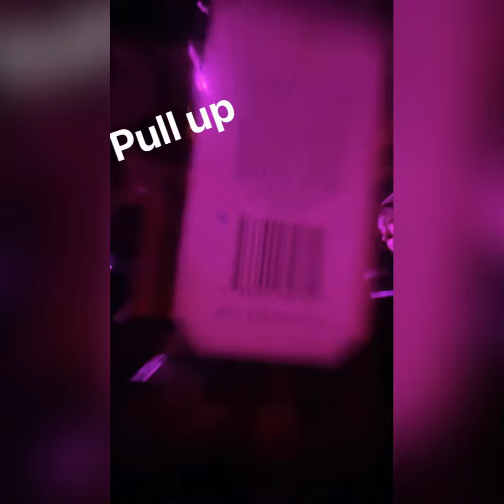Freddie Be - Drunk